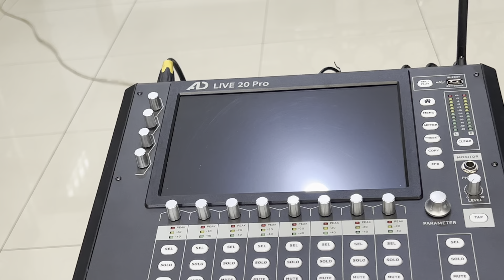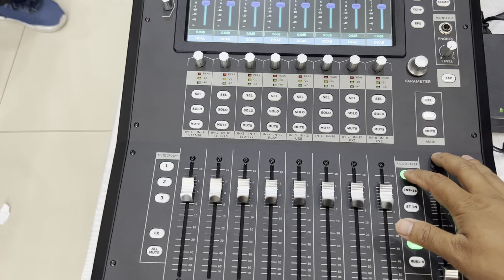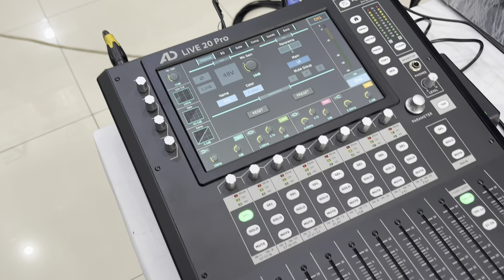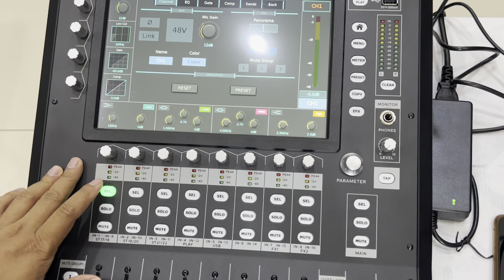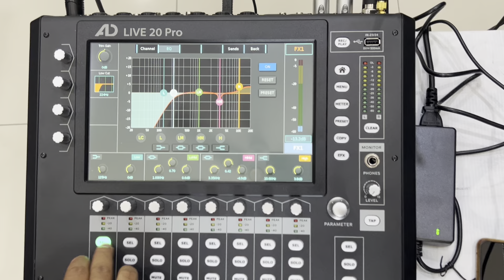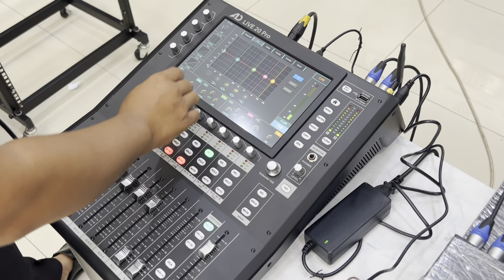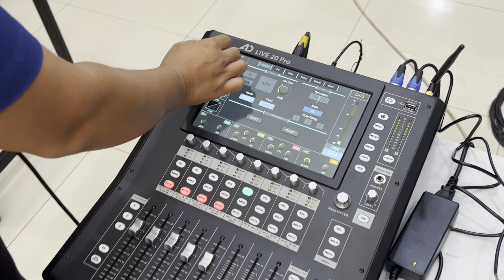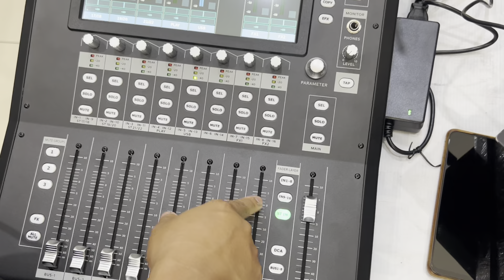Digital Mixer AD live 20Pro kirim ke kebumen jawa tengah